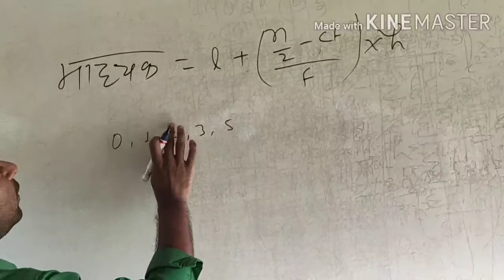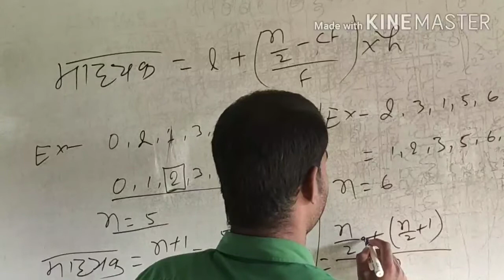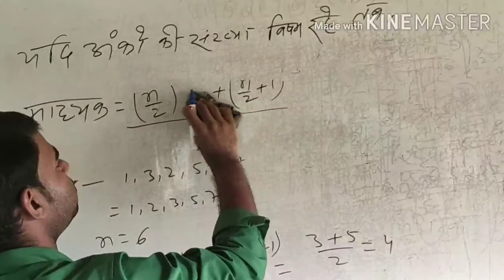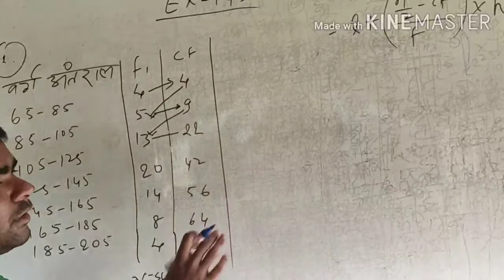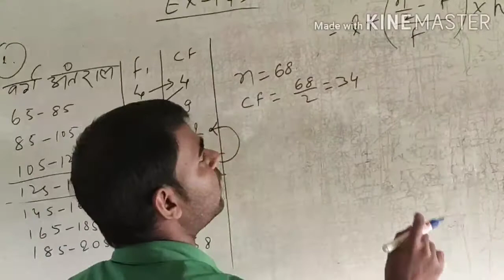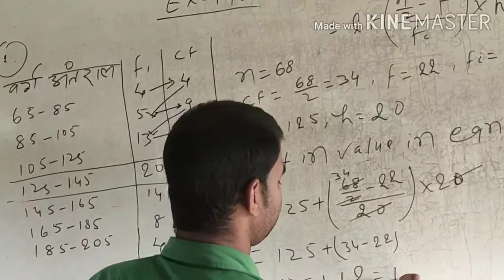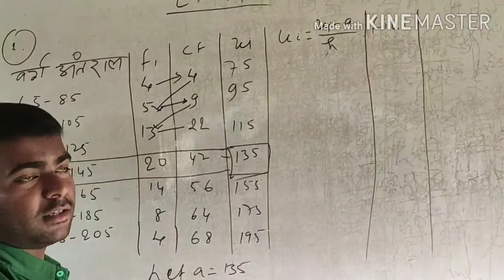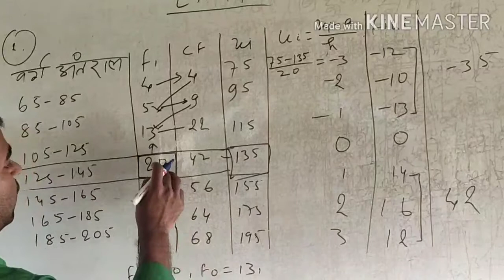EXERCISE 14.3 Class 10TH ,Statics,Mean,Median,Mode - Samrat Sir